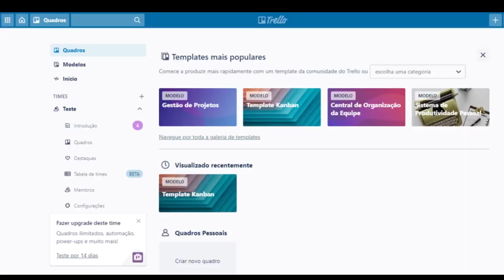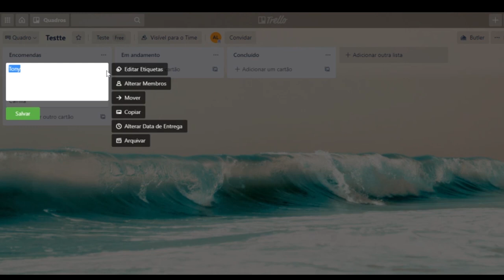Conheça o Trello e AUMENTE a tua PRODUTIVIDADE | Organização AMIGURUMÍSTICA | Mariana Fontoura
Um dos assuntos mais pedidos por aqui é COMO SE ORGANIZAR e DAR CONTA DE TUDO.

Pois eu tenho encontrado várias estratégias e o Trello tem sido um excelente aliado. Com esse app gratuito eu consigo aumentar a minha produtividade justamente por que fica tudo organizadinho e tenho uma "visão global" das minhas tarefas e encomendas.

Pode ser que precise se dedicar um pouquinho mais pra entender como ele funciona, mas te digo com todas as letras VALE A PENA!
Usar a tecnologia a nosso favor ajuda muito a fazer dinheiro com os Amigurumi$ e nos leva mais perto de viver de crochê, porque todas as informações do teu ateliê te acompanham onde tu for: usa no celular, dá pra acessar em qualquer computador e até no tablet!

Dá pra colar as conversas com a cliente, os pdfs das receitas e até fotos. Inclusive dá pra colocar ALARME pra data de entrega ♥ Acho SENSACIONAL. É completinho mesmo.

Nada mais de perder as anotações (e se perder nelas!). Nada mais de se perder nas datas. Com o Trello fica tudo concentrado em um único lugar de maneira dinâmica.

Já conhecia? Ficou com vontade de experimentar?
Como tu te organiza por aí?

Beijo!

♥ FOFOLÂNDIA ♥ Clube de Amigurumi
LISTA DE ESPERA